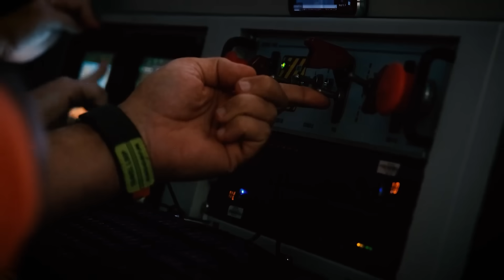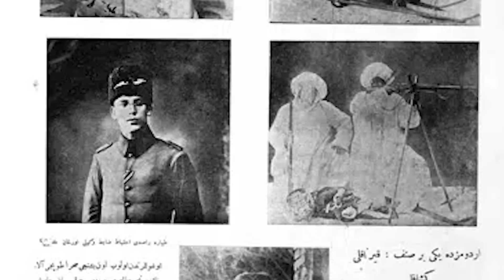ANKA-3'lerden 18 Mart Çanakkale Zaferi için kol uçuşu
TUSAŞ tarafından tasarlanan ANKA-3 jet İHA sisteminin iki ayrı prototibi, 18 Mart Çanakkale Zaferi için özel bir uçuş gerçekleştirdi. Tolga Özbek, Çanakkale Zaferi ile başlayıp ANKA-3 kol uçuşunu, KIZILELMA art yakıcı testlerini anlatıyor: